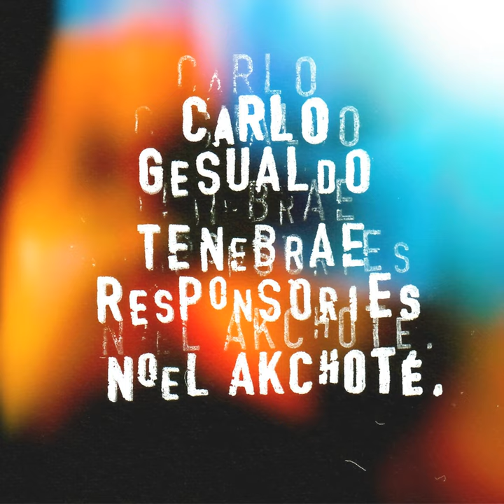Tenebrae Responsories for Good Friday: Velum templi scissum est (Feria sexta, resp. 2)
Tenebrae Responsories for Good Friday: Velum templi scissum est (Feria sexta, resp. 2) · Noël Akchoté · Carlo Gesualdo · Noël Akchoté · Noël Akchoté

Carlo Gesualdo: Tenebrae Responsorien (Gesualdo's Complete Tenebrae Responsories, For Guitar)